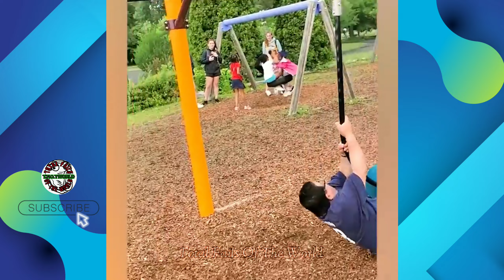BEST FUNNY VIDEOS COMPILATION 🤣 | TOTAL IDIOTS AT WORK 2023 | TRY NOT TO LAUGH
Hey everyone meet again on the Total Fails of the world channel, in this fails compilation or funny videos compilation 2023 I will show you total idiots at work or bad day at work and funny moments. Fails at work may be one of the things we cannot avoid. How come, mistakes are one of the main characteristics inherent in human beings. It's not human if you never make mistakes in your life.

Work errors are mistakes or wrong actions that are done either intentionally or unintentionally at work, which if these mistakes are made continuously, then the individual's performance will be affected. Fails at work are natural things to happen, but that doesn't mean we have to take this for granted.

Worker mistakes in the workplace must be realized immediately. Because if it is not immediately corrected, then over time these mistakes will become a negative work culture.